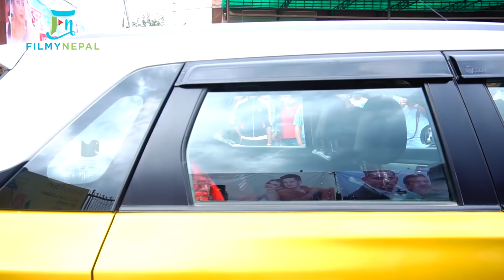सुपरस्टार शैलीमा बडिगार्डसहित हल छिरे साम्राज्ञी र धिरज | दर्शकको थामिनसक्नु भीड | IntuMintu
सुपरस्टार शैलीमा बडिगार्डसहित हल छिरे साम्राज्ञी र धिरज | दर्शकको थामिनसक्नु भीड | IntuMintu Londonma देशैभर हाउसफूल